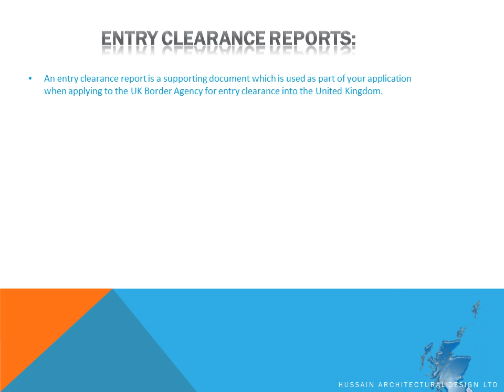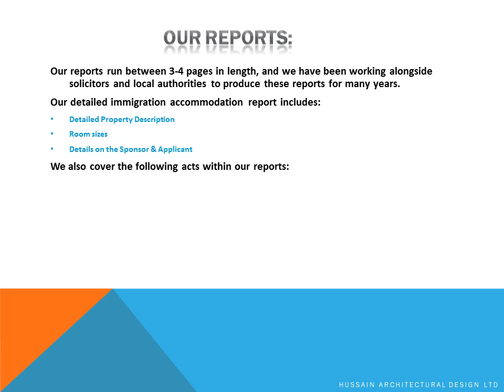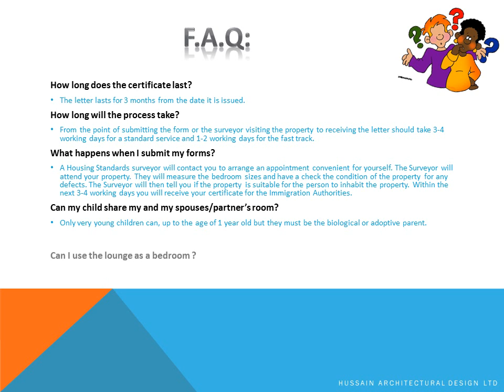UK Entry Clearance Inspections London, UKBA Property Report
HAD assess the property to ensure that it is:

Free from Category 1 Hazards under the Housing Act 2004, Housing Health and Safety Rating System, hazard 11; crowding and space;
Not statutorily overcrowded under the Housing Act 1985, Part X and has space for both current occupier(s) and the applicant;
In a reasonable state of repair.

We cover the following areas:

Bedfordshire, Berkshire, Buckinghamshire, Cambridgeshire, Essex, Greater London, Hampshire, Hertfordshire, Kent, London, Leicestershire, Norfolk, Northamptonshire, Oxfordshire, Rutland, Suffolk, Surrey, Sussex and Warwickshire.